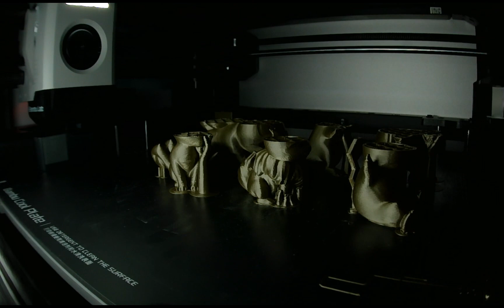Bambu Lab X1 Carbon 3D printing Pokémon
What’s up everyone! I’m still working on making a full video to talk about the business some more but here is another fun print session! I printed these Pokémon to compare the finish between running a batch and running a single piece. Some of the parts came out good while others have some impurities.